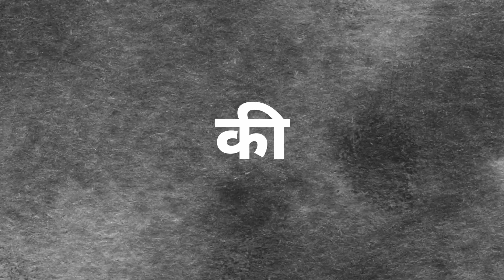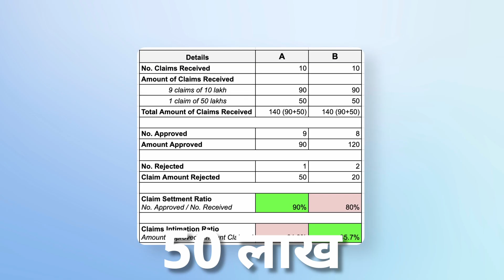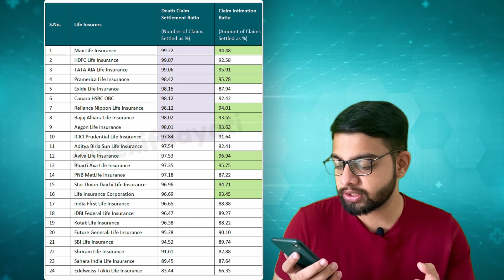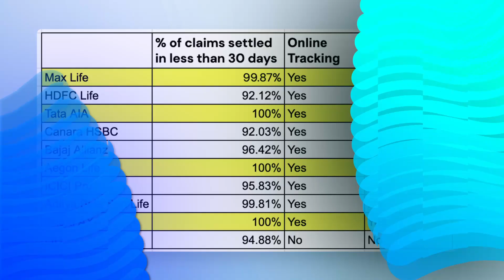भारत में सर्वश्रेष्ठ टर्म इंश्योरेंस प्लान 2022 | सर्वश्रेष्ठ जीवन बीमा? | Best Term Insurance Plan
भारत में सर्वश्रेष्ठ टर्म इंश्योरेंस प्लान 2022 | सर्वश्रेष्ठ जीवन बीमा? | Best Term Insurance Plan in India 2022 | Best Life Insurance? | bekifaayati Hindi

भारत में 24 जीवन बीमा कंपनियां हैं। उन 24 कंपनियों में से, हम टर्म लाइफ इंश्योरेंस खरीदने के लिए किसे चुन सकते हैं?

हम में से अधिकांश लोग टर्म इंश्योरेंस खरीदते समय केवल क्लेम सेटलमेंट रेशियो (CSR) को देखते हैं - हालांकि वास्तविकता पूरी तरह से अलग है। इस वीडियो में हम बताते हैं कि बीमा का चयन करते समय आपको सीएसआर अंतिम कारक क्यों देखना चाहिए।

हम कई मानकों पर सभी 24 बीमा कंपनियों की तुलना 2-3 सर्वश्रेष्ठ कंपनियों तक सीमित करने के लिए करते हैं। 2021 और 2022 में भारत में 2-3 सर्वश्रेष्ठ टर्म इंश्योरेंस प्लान जानने के लिए यह वीडियो देखें।